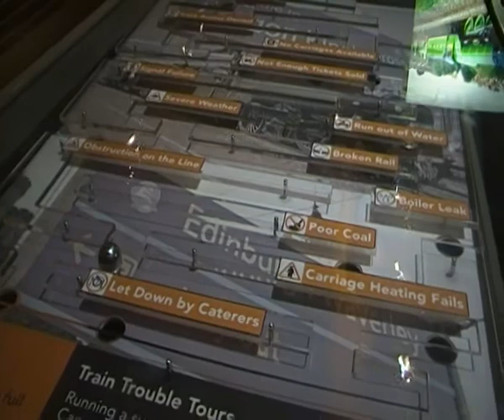Me playing a game in the NRM York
This game is a Charter service from London-Edinburgh with Flying Scotsman, if you get the hole in one of the holes the charter fails.